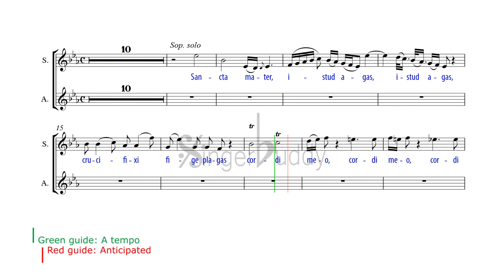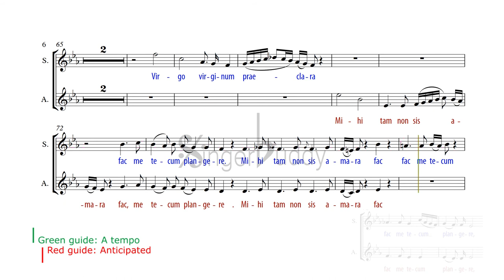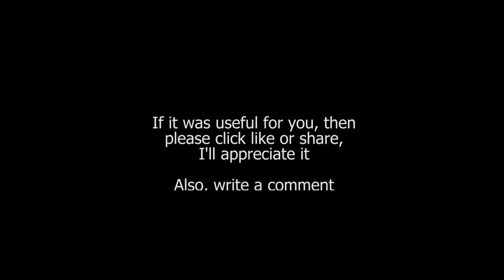Stabat Mater Pergolesi Nº 9 Sancta Mater, istud agas Karaoke duet for Soprano and Alto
PIANO ACCOMPANIMENT Eb maj A=440 Standard tuning
FROM Nº 9 of Stabat Mater
Composer:: Giovanni Battista Pergolesi

The Stabat Mater has been set to music by many Western composers, most famously by
Writen in the 13th century by Friar Jacopone da Toldi or Pope Innocent III
All parts are related to Mary’s (mother of Jesus) suffering during Christ’s crucifixion
The Hymn is called Stabat Mater coming from the first line “Stabat Mater dolorosa” (The sorrowful mother was standing)
Many famous composers made the music for the hymn, like:  Palestrina, Vivaldi, Domenico and Alessandro Scarlatti, Pergolesi, Haydn, Rossini, Dvořák , Verdi , Karol Szymanowski , Poulenc  and Arvo Pärt, among others.

This sequence of 12 pieces was created for Soprano and Alto soloists; it is performed also by countertenor voices. Contains arias and duets,

Sancta Mater, istud agas, crucifixi fige plagas cordi meo valide
Tui nati vulnerati tam dignati pro me pati poenas mecum divide
Fac me vere tecum flere pie flere crucifixo condolere donec ego vixero
Iuxta crucem tecum stare te libenter sociare in planctu desidero
Virgo virginum praeclara fac me tecum plangere mihi iam non sis amara

Holy Mother, grant that the wounds of the Crucified drive deep into my heart.
That of your wounded Son, who so deigned to suffer for me, I may share the pain
Let me sincerely weep with you, bemoan the Crucified, for as long as I live
To stand beside the cross with you, and to join you in your weeping, this I desire
Chosen Virgin of virgins, be not bitter with me, let me weep with thee

Sancta Mater, istud agas (duet): Karaoke piano for Soprano

All parts are realted with Mary’s (mother of Jesus) suffering during Christ’s crucifixion